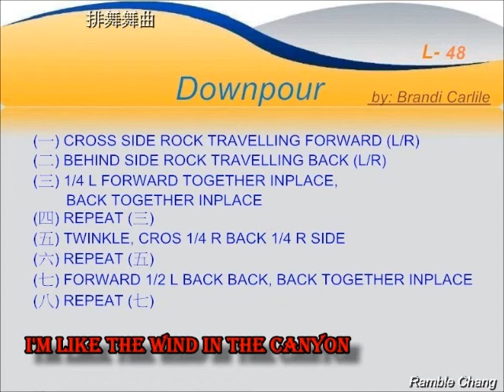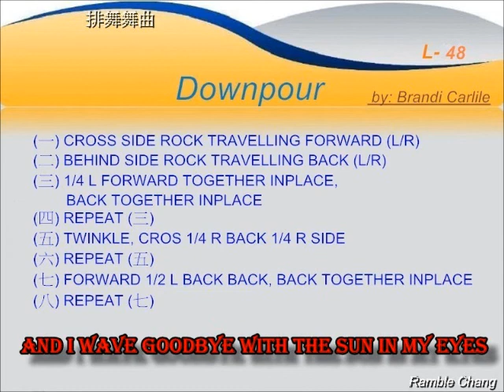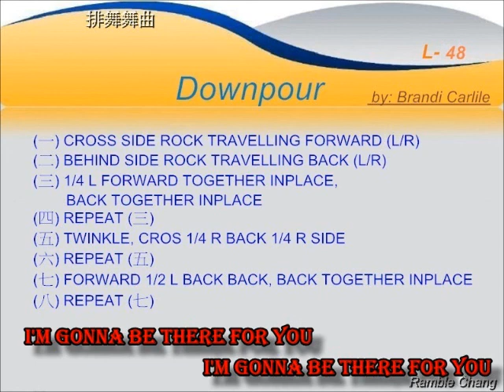Downpour - Line Dance (Music)